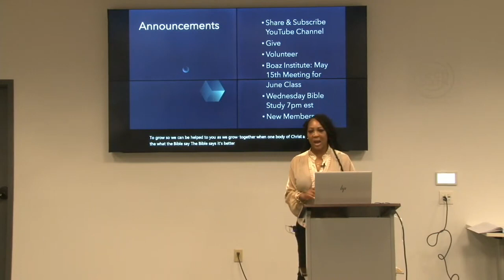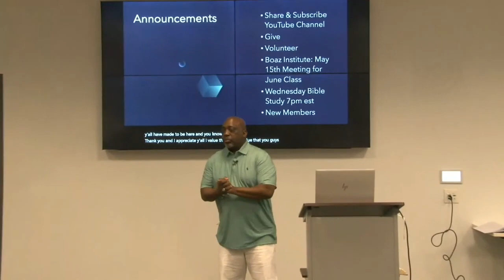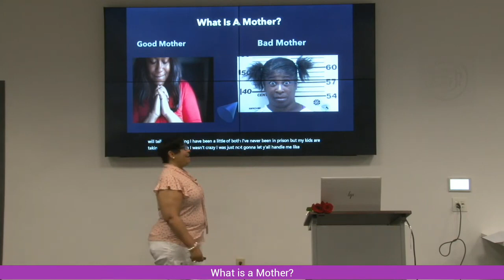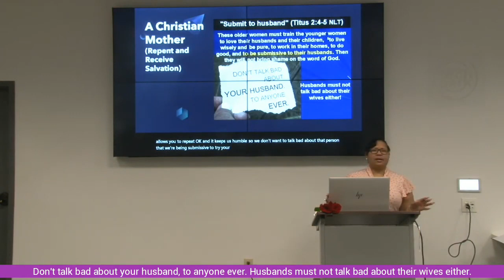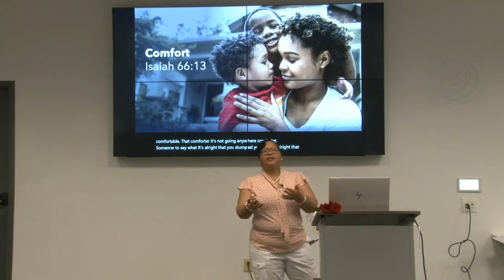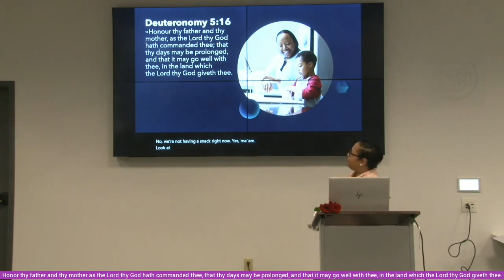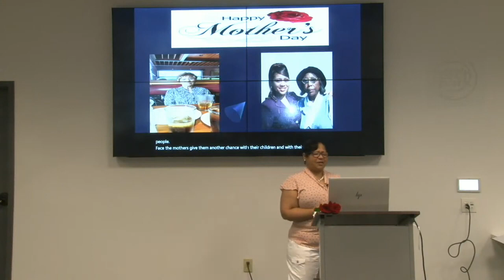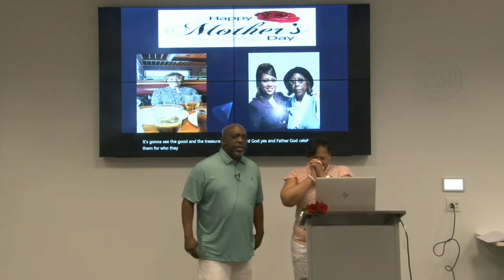Promised Land Ministries Mother's Day Sermon 2022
Mother's Day sermon